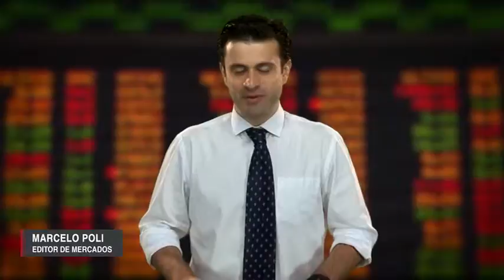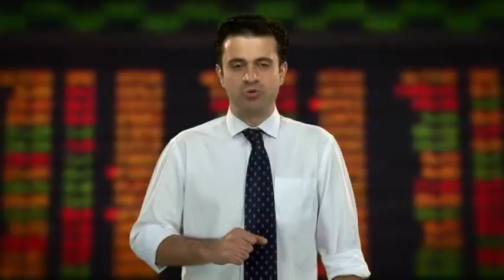Direto da Bolsa - 22 de Agosto - 1ª Edição